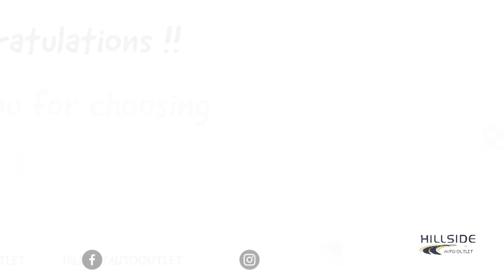Customer Testimonial - Nikki - Hillside Auto Outlet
Meet Nikki, a Happy customer sharing her views and experience about Hillside Auto Outlet.